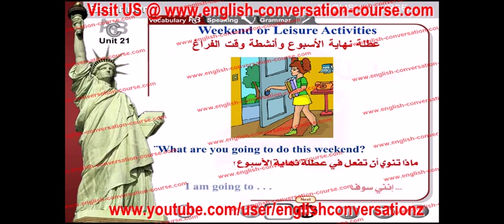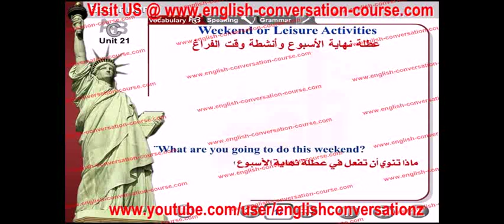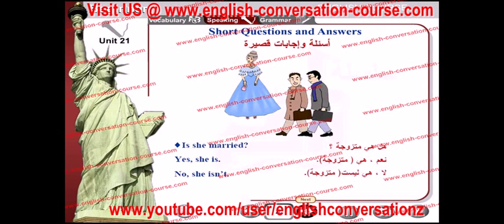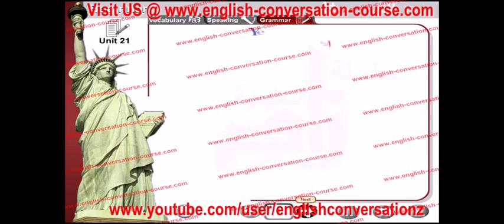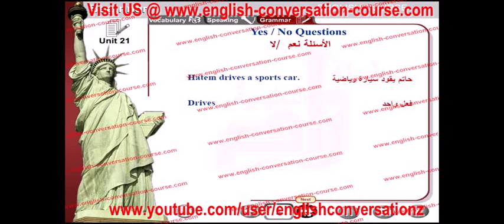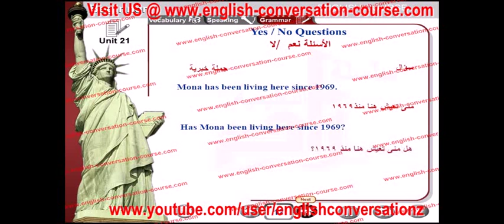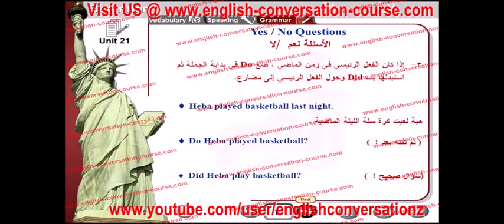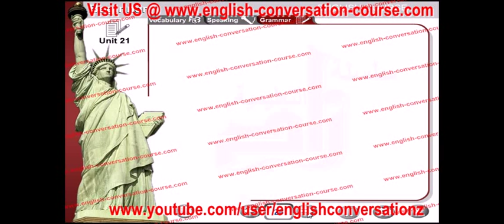english conversation weekend or leisure activities unit 21